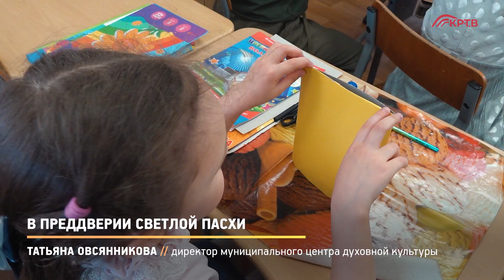Прямая речь. В преддверии Светлой Пасхи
В муниципальном центре духовной культуры состоялся пасхальный мастер-класс. Воспитанники готовили открытки к празднику.